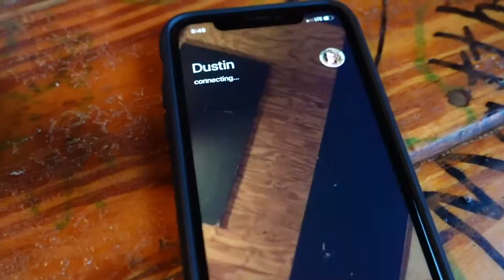Hurricane Party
hey